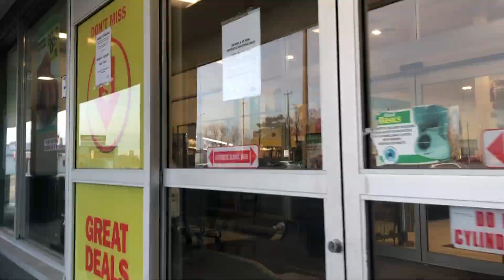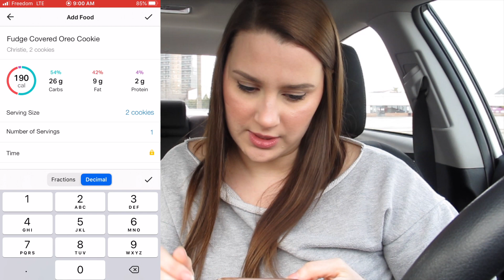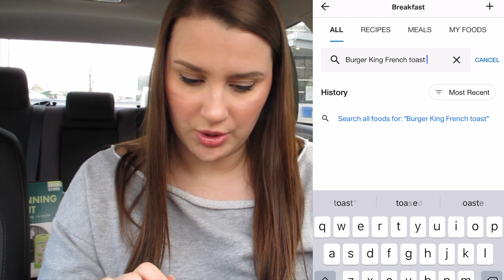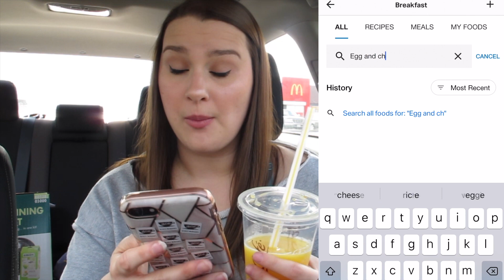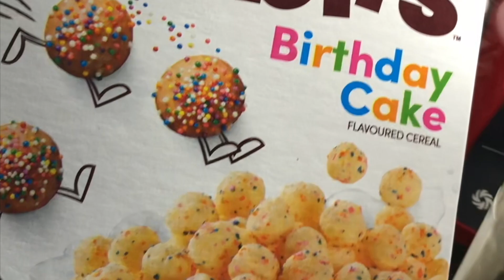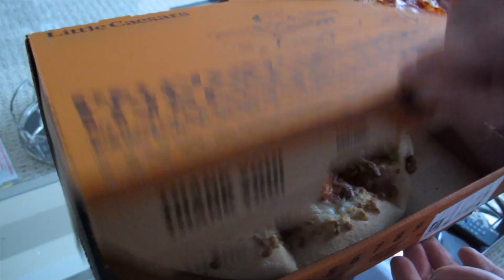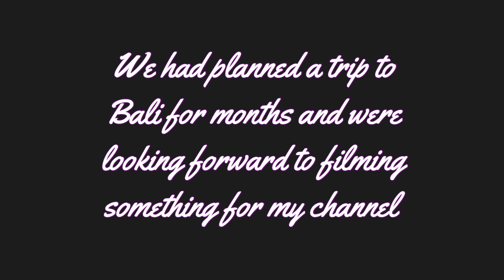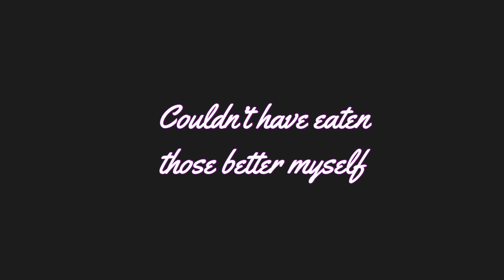Birthday Cheat Day | Burger King | Pizza | Donuts